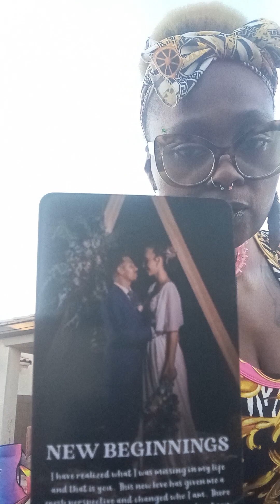say it with me: eye am da JOY on my JOurneY!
Listen to the most recent episode of my podcast: sacred sensual pleasure talk